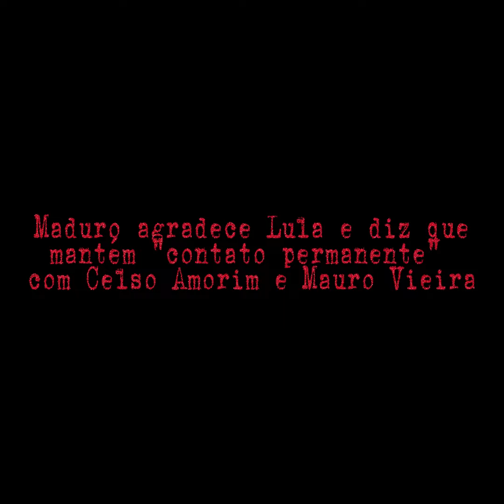Short: Maduro agradece Lula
Na mais típica exposição do "diga-me com quem andas", Maduro agradece Lula e os presidentes da Colômbia e México pelo apoio e por respeitar a Venezuela em suas últimas "eleições" (aqui, propositalmente entre aspas).